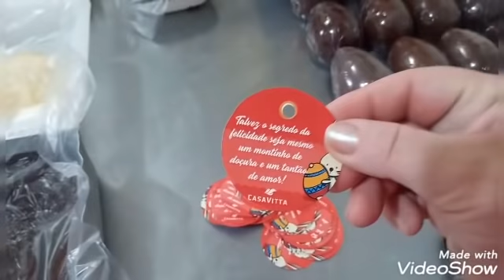PENSEI QUE TAVA COM CORONGA/PRODUÇÃO CONTROLADA/APRENDI A DIZER NÃOOOO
GENTE ENTRA NESSE LINK AQUI E GANHE UM
SUPER DESCONTÃO NO MEU CURSO DE BRIGADEIROS GOURMET LUCRATIVOS PARA INICIANTES: